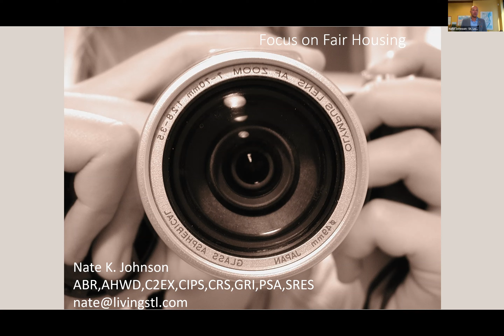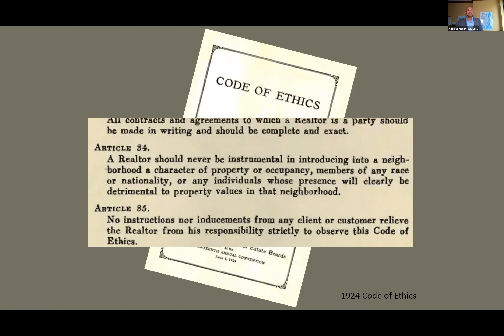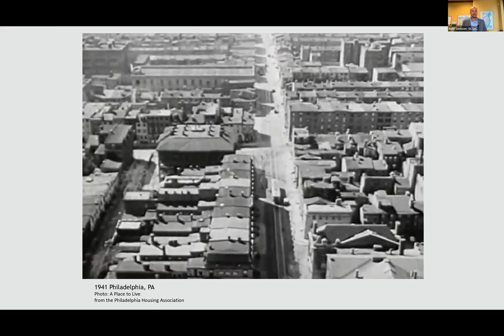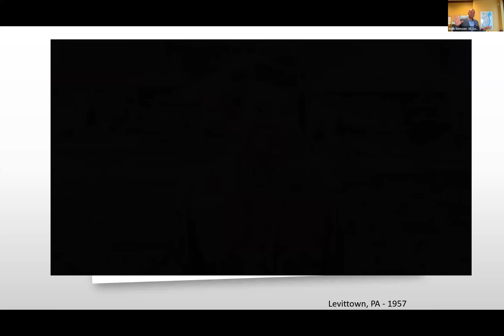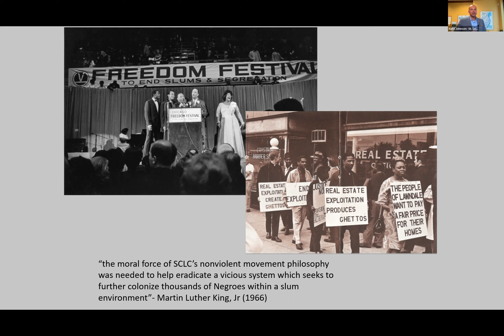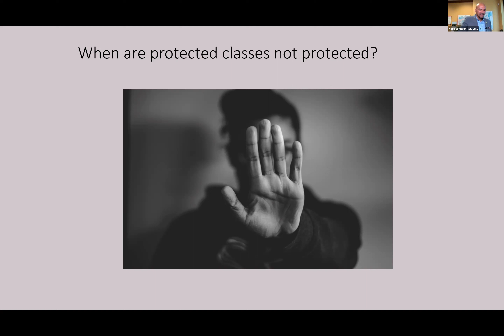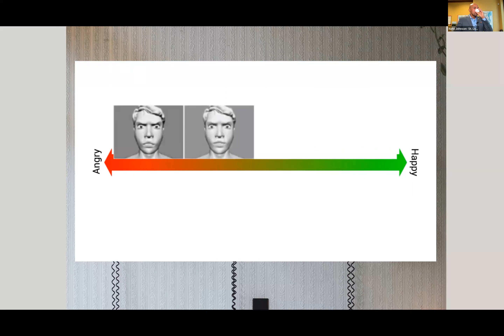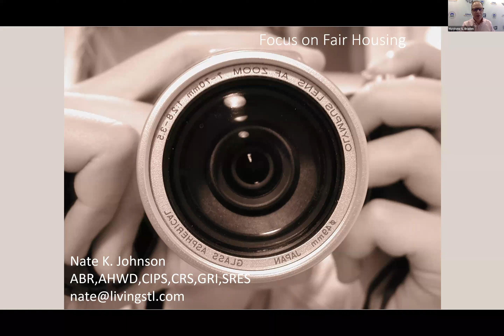GPAR's Focus on Fair Housing Workshop presented by Nate Johnson - 7/13/2022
In this video, Nate Johnson discusses the history and evolution of The Fair Housing Act and its impact on society. Discover how the changing face of America affects our politics and shapes our nation. Nate also discusses some solutions to help us create the future that we will all be proud of. You will take away a lot of information to make you a better Realtor®. This session is made possible thanks to a National Association of Realtors® Fair Housing Grant.

Instructor Nate Johnson is the President of Real Estate Solutions and works in an Agent Development role, coaching and training agents at Redkey Realty Leaders in St. Louis, MO. Nate served as the 2018 President of the Missouri Association of REALTORS® and as the 2020 NAR Liaison for Public & Federal Issues.